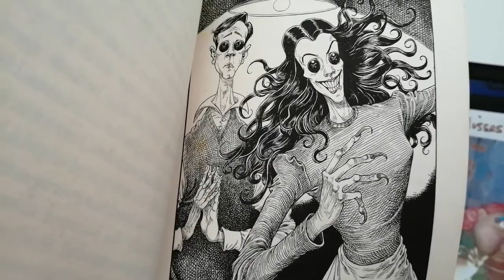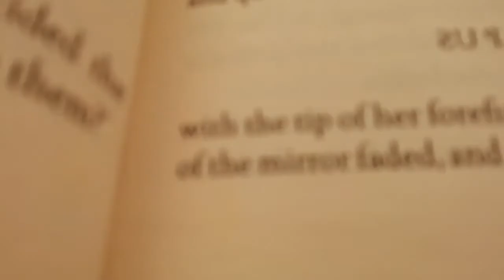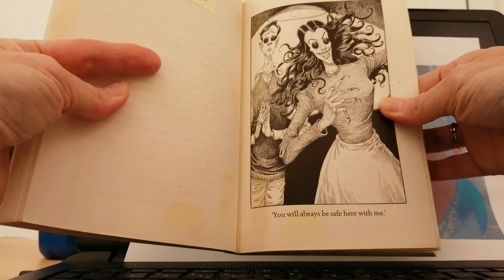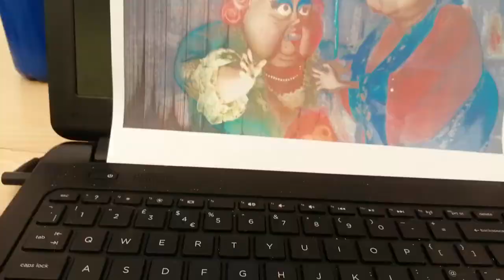Coraline ch 5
Lesson 5 on Coraline by Neil Gaiman. Separate work available.